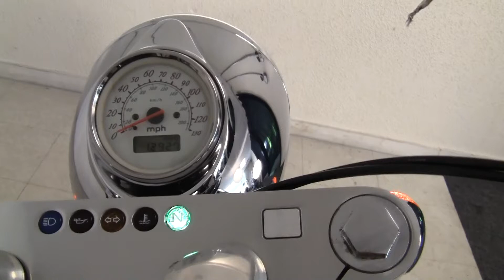2000 Honda Shadow 1100 Aero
WoW! Check this one out! Rare Honda Shadow 1100 Aero. Original two tone paint. low miles. New tires. K&N air filter. This beauty is near mint condition!